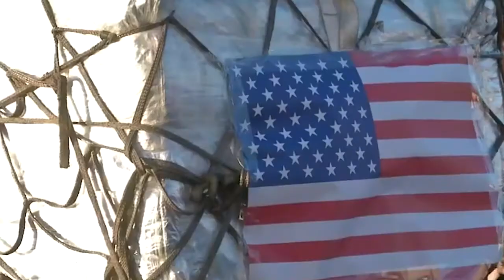ARRIBO DE VACUNAS ECUADOR - ALLY TV NAPO